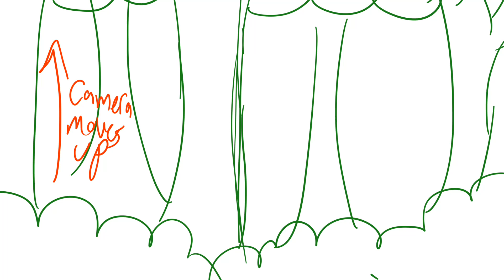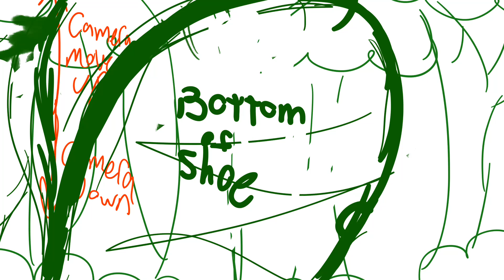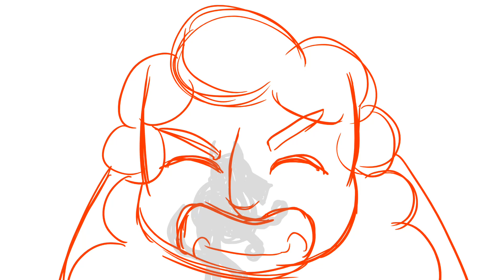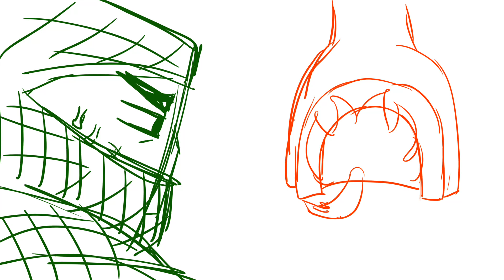Plan1_Poppy_Animatic